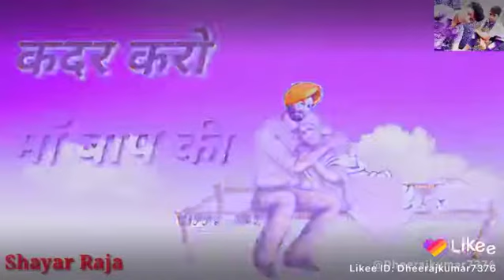Kadar kro maa bap ki Dad mom status Abhishek Kumar Tiwari rewa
Bramhan Abhishek Kumar Tiwari rewa YouTube channel MP